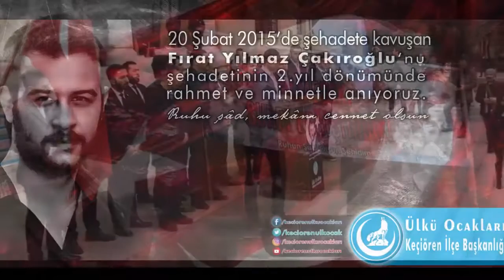FIRAT YILMAZ ÇAKIROĞLU 2017 - MEMLEKET GÖZLÜ ÇOCUK - RÜZGAR KADEM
youtube kanal açma
youtube mp3 dönüştürücü
youtube yılbaşı partisi
youtube canlı yayın nasıl yapılır
youtube para
youtube düzenleyici
youtube abone kasma
youtube adsense
youtube arka plan yapma
youtube abone
youtube adsense ilişkilendirme
youtube abone arttırma
youtube abone kasma hilesi
youtube adsense hesabı açma
youtube beğeni hilesi
youtube canlı
youtube canlı yayın nasıl yapılır mobil
youtube cezası
youtube canlı yayın nasıl yapılır 2016
youtube den video indirme
youtube dizileri
youtube dönüştürücü
youtube dan video nasıl indirilir
youtube dersleri
youtube den nasil para kazanilir
youtube den video nasıl indirilir
youtube den müzik indirme
youtube'da nasil gelisilir
youtube en çok tıklanan video
youtube en çok izlenen video
youtube ekipmanları
youtube editor
youtube ekipman
youtube en çok abonesi olan kanal
youtube en çok para kazananlar
youtube eğitim
youtube etiket yapma
youtube en çok dinlenen şarkılar
youtube fenomenleri
youtube filmleri
youtube film indirme
youtube fon müzikleri
youtube film
youtube fenomeni
youtube hesap çalma
youtube hakkında bilinmeyenler
youtube hesabı nasıl çalınır
youtube hesap silme
youtube hızlı video yükleme
youtube izlenme hilesi
youtube izlenme arttırma
youtube ilk yüklenen video
youtube izlenme
youtube intro
youtube ilk video
youtube izlenme kasma
youtube müzik indirme
youtube mp3 dönüştürücü müzik indir
youtube mümin sarıkaya